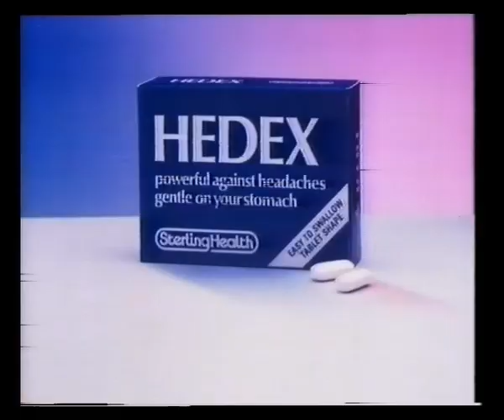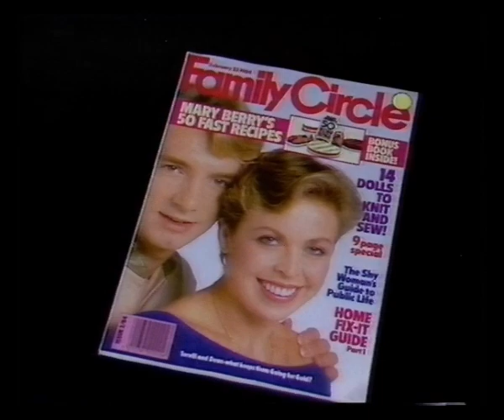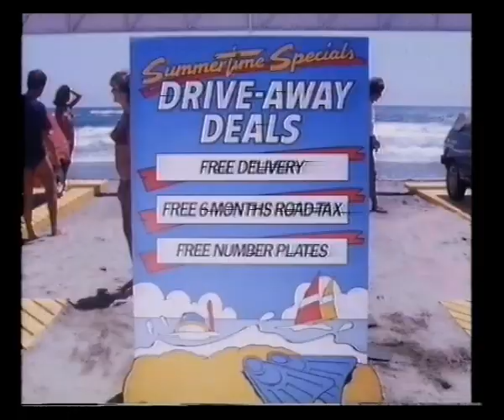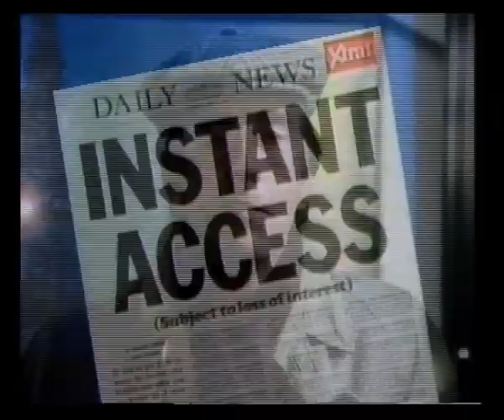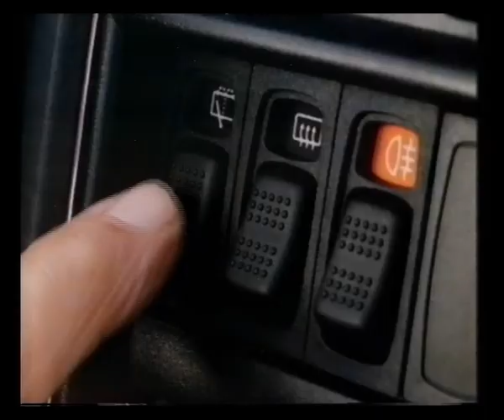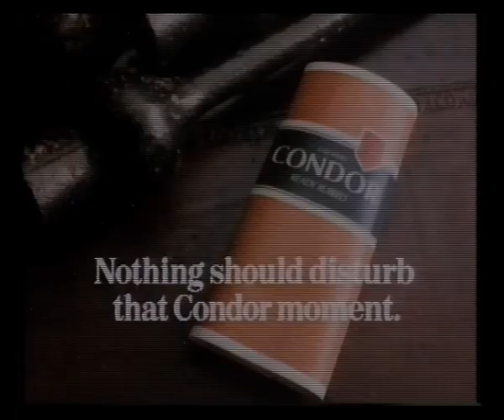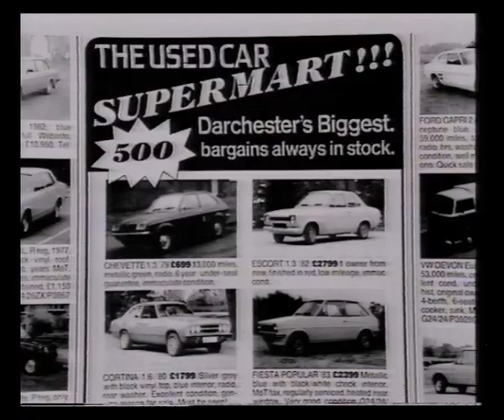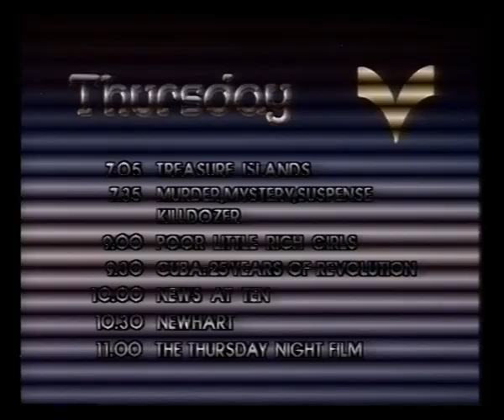YTV | Adverts | Continuity | Closedown | 1984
25th / 26th July 1984

Adverts for:
Dry Blackthorn Cider
Carnell
Hedex
Mars
Viking Radio

Dominique trail
YTV slide & ident into Alien

Adverts for:
Heineken
Alton Towers
Gillette Blue II
Family Circle

Castella cigars
Peugeot Talbot
Skol
Impulse
Grants of St James's
Halifax
Lucozade

Whitbread Trophy Bitter
Ford Sierra
Hamlet
Mr Kipling
International Garden Festival Liverpool '84

Gaymer's Olde English Cyder
Impulse
Condor tobacco
British Telecom
Nescafé
Crookes Sport

Yorkshire Television endcap
V trail

Adverts for:
Birds Eye Arctic Circles
Yugo
Fulham Frozen Foods

Regional weather forecast
Thursday on YTV trail
ILR promo
YTV clock and closedown